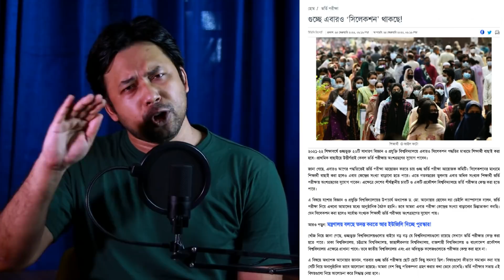২০২২ সালের গুচ্ছ ভর্তি পরীক্ষা কবে হবে ? GST Admission 2022 Update | GST ভর্তি পরীক্ষা ২০২২ আপডেট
২০২২ সালের গুচ্ছ ভর্তি পরীক্ষা কবে হবে ? GST Admission 2022 Update | GST ভর্তি পরীক্ষা ২০২২ আপডেট

Anti Privacy Warning:
Thumbnail Text: ২০২২ সালের গুচ্ছ ভর্তি পরীক্ষা কবে হবে ?